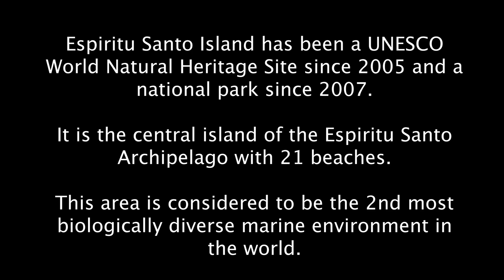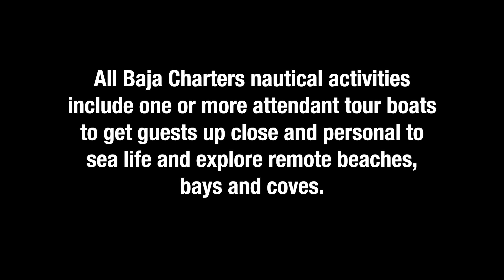Epiritu Santo Island Tour by Baja Charters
We provide the PREMIER whale shark tour of its kind! Enjoy an outstanding ALL-INCLUSIVE cruise, on a large and spacious sailing catamaran, and snorkel with the largest fish in the world! As time permits, we also visit the sea lions of San Rafaelito to swim with these wonderfully friendly dogs of the sea.